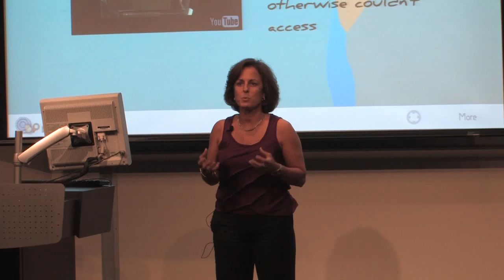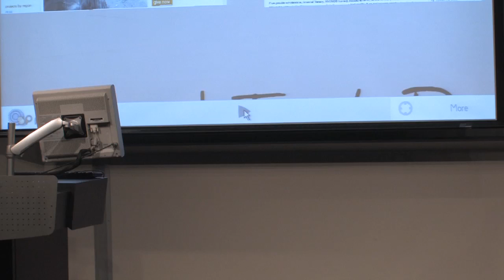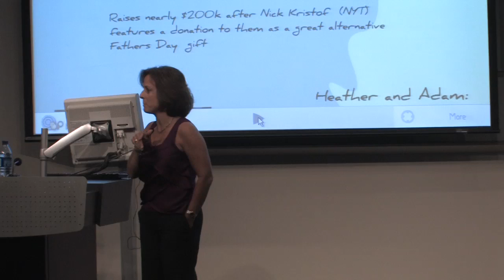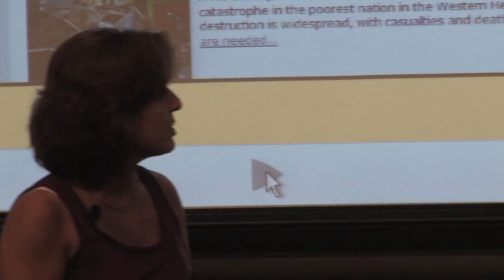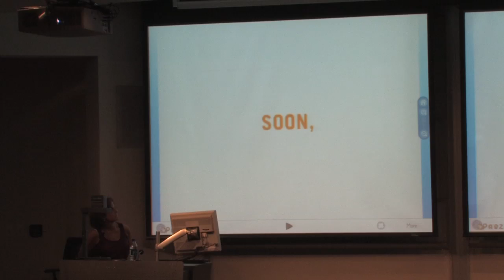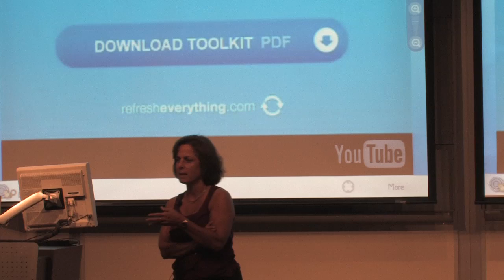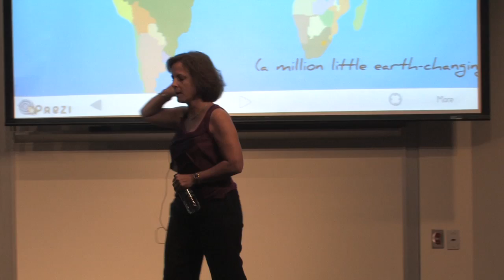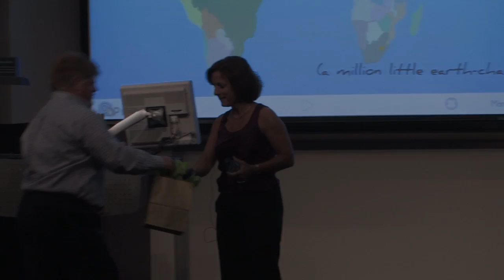Donna Callejon, CBO, GlobalGiving - IMPACT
September 1 - In collaboration with the Arthur M.Blank Family Foundation Speaker Series

IMPACT presents Donna Callejon, Chief Business Officer, GlobalGiving.

As CBO, Donna oversees activities designed to ensure that the GlobalGiving marketplace is valuable to players of all sizes, and that the website(s) we develop provide individual and institutional donors with a great experience. This includes development of corporate and other strategic partnerships, relationship management for major donors, and development of technology and infrastructure for globalgiving.org and over a dozen custom websites. Donna also serves on the Board of GlobalGiving UK, Women's Funding Network, and the Non-Profit Village in Montgomery County, Maryland. She previously served nine years on the Board of the Washington Area Women's Foundation (three years as Chair) and six years on the board of Business for Social Responsibility. In a prior life, Donna was a senior executive of Fannie Mae, having led the company's strategic planning, business development and international consulting efforts, and prior to 1996 ran the core business, including marketing, product development, customer technology and negotiated transactions. She holds a B.S. in Managerial Economics from UC Davis.